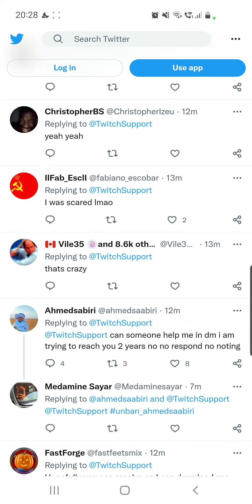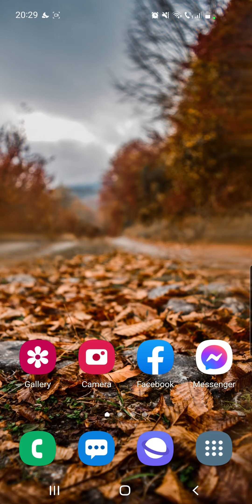Twitch VODs and Clips not loading problem | How to fix Twitch down Not Working Properly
How to fix Twitch VODs and Clips not loading problem | How to fix Twitch down Not Working Properly